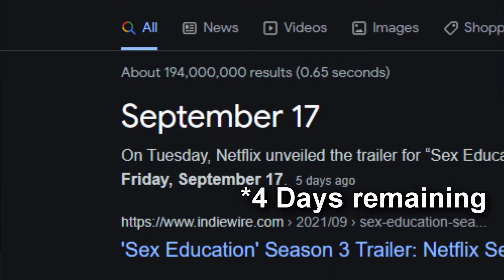Sex Education S02 EP.08 | Reaction